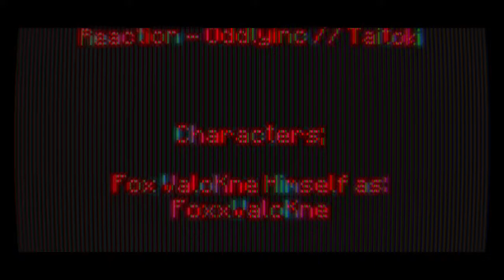Windows 10 Games SP; Minecraft Week Eight, Day 52 - Night 52 | BTU - V1.2.6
-=-=-= *Front-Note; =-=-=-

[]p (oo).] -[ 52 deys in mah 365-ish day Minecraft Venture teh nowhere ]

[]/ (oo)\] -[ Vanilla Carrot Buns ]

-[ None used ]

-=-=-= Artwork; =-=-=-

-[ MC10 BTU - Ep.51, or Day 51 Night 51 ]
-[ MC10 BTU - Ep.50, or Day 50 Night 50 ]
-[ MC10 BTU - Ep.49, or Day 49 Night 49 ]
-[ MC10 BTU - Ep.48, or Day 48 Night 48 ]

*Side-Note;
Plepepepp []. (oo)q]